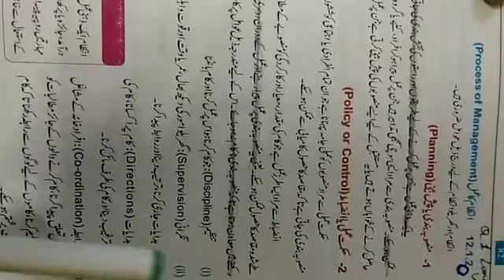Class 10th H E ch12 LQ1